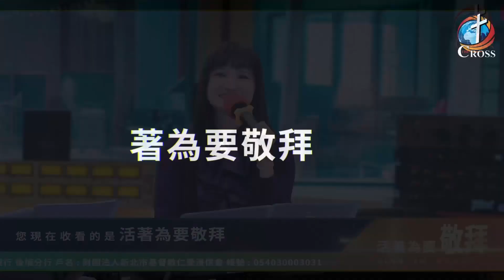「活著為要敬拜」 第三十七集 生活就是敬拜 / 耶穌使心中充滿盼望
歡迎收看台灣十架電視台-「活著為要敬拜」
生活就是敬拜，你今天敬拜了嗎?
敬拜是一種生活方式，歡迎跟著我們的節目一同敬拜，讓短短30分鐘的時間分別為聖，來敬拜我們的神。

節目中除了敬拜、見證、教導也會分享充滿敬拜恩膏的David所寫的詩歌
歡迎下載供各教會、敬拜團使用，讓我們在地上有如同在天上的敬拜。

主持人 : 底波拉 牧師 / P. Deborah
                David

奉獻帳戶：國泰世華銀行 後埔分行
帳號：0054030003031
戶名：財團法人新北市基督教仁愛浸信會